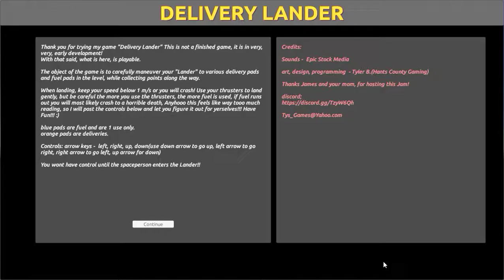Delivery Lander (WIP)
I made this for a gamejam(Pizzajam) it is a lander game. You have to maneuver a lander to various delivery pads while not running out off fuel. Made in Unity3d***This is just an early prototype, it is missing some sounds and other things, hope to continue work at later date!***